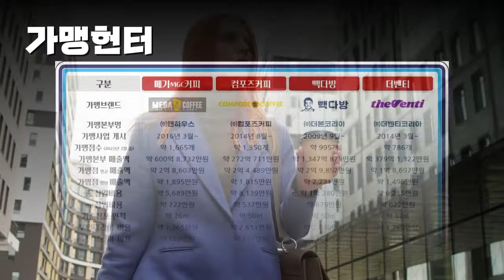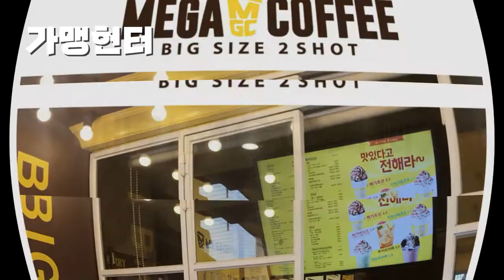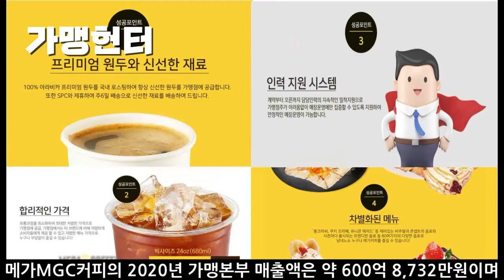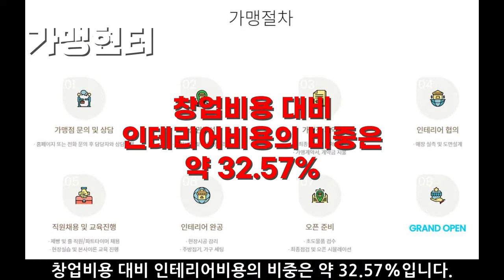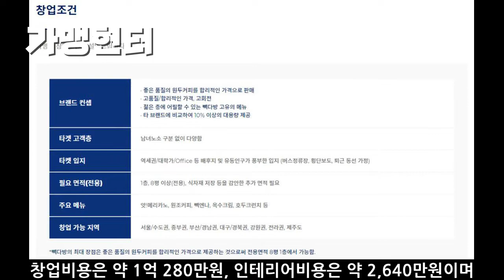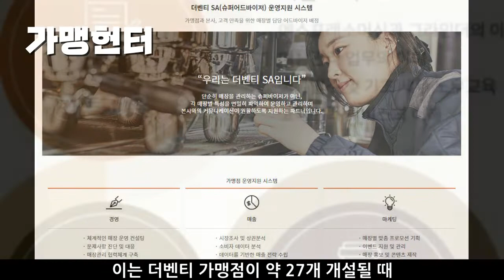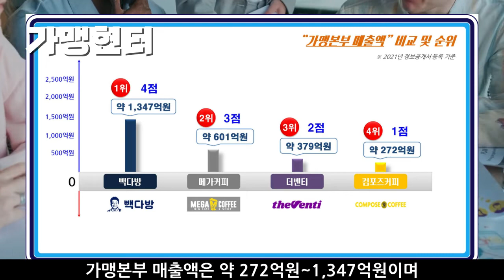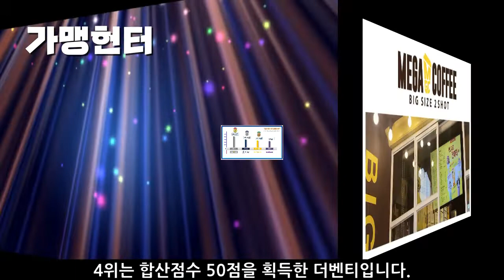저가커피 본사는 얼마나 벌고, 가맹점은 또 얼마나 벌고 얼마나 생겨나고 얼마나 망할까요? - 합산점수 및 종합순위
1인창업 무인창업 가능한 저가 커피전문점 프랜차이즈창업 어떨까요?

메가커피 컴포즈커피 빽다방 더벤티 등 저가커피 상위 4개 브랜드는 얼마나 벌고, 얼마나 생겨나고, 얼마나 망할까요?

또, 저가커피 상위 4개 브랜드를 매출액, 창업비용, 개점률 및 폐점률 등의 10개 항목별 점수와 이를 합산한 저가 커피전문점의 합산점수와 종합순위는 어떻게 될까요?

과연 어느 브랜드가 가장 돈을 많이 벌고, 가장 많이 생겨나고, 가장 많이 망할까요?

본 영상에서는 소자본창업이 가능하고 팬데믹 기간에 급성장한 프랜차이즈 저가 커피전문점에 대해 알아보겠습니다.

안녕하세요? 프랜차이즈를 쉽게 알려드리는 가맹헌터 입니다.

□ 메가MGC커피 가맹점은 얼마나 벌고 얼마나 생겨나고 얼마나 망할까요?
□ 컴포즈커퍼 가맹점은 얼마나 벌고 얼마나 생겨나고 얼마나 망할까요?
□ 빽다방 가맹점은 얼마나 벌고 얼마나 생겨나고 얼마나 망할까요?
□ 더벤티 가맹점은 얼마나 벌고 얼마나 생겨나고 얼마나 망할까요?
□ 저가커피 상위 4개 브랜드의 항목별 점수, 합산점수, 종합순위 등은?

커피점 저가커피창업 커피창업비용 프랜차이즈커피창업 커피브랜드 커피원두 1인창업종류 무인프랜차이즈 프랜차이즈카페창업 프랜차이즈카페 커피 창업 테이크아웃 등에 관심있는 분이라면 시청해주세요.

다만, 객관적인 근거없이 프랜차이즈추천 등을 하거나 반대로 프랜차이즈하지마세요 등을 강조하는 경우에도 유의하시길 당부드립니다.